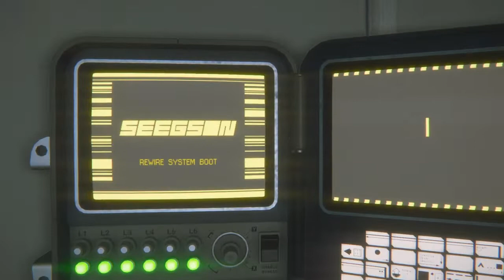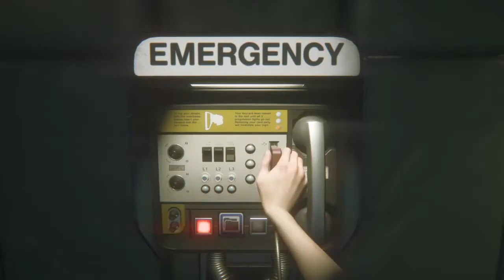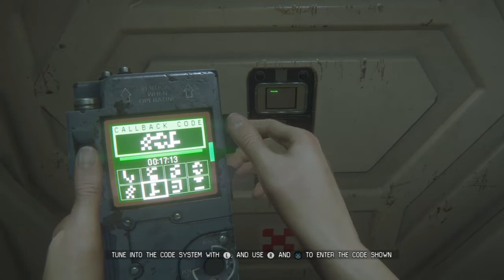Alien Isolation | #07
Let's play some more Alien Isolation.